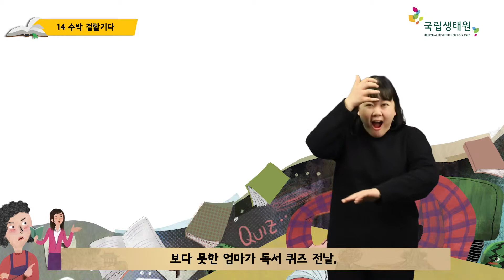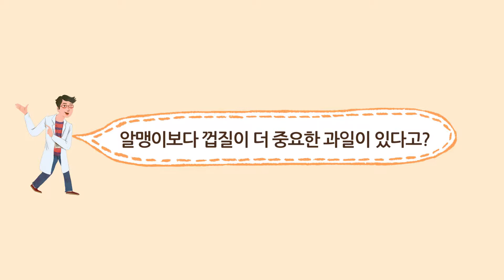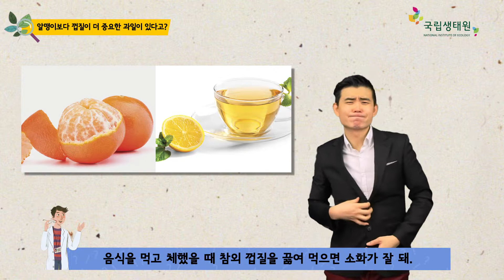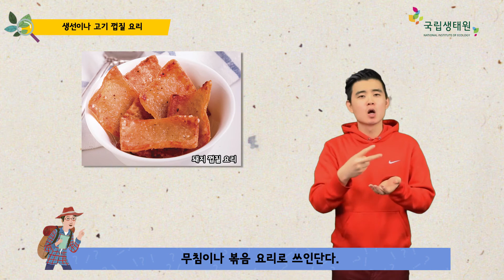14 수박 겉핥기다